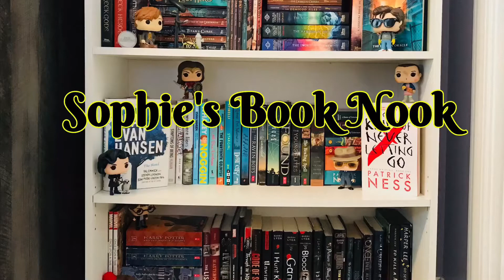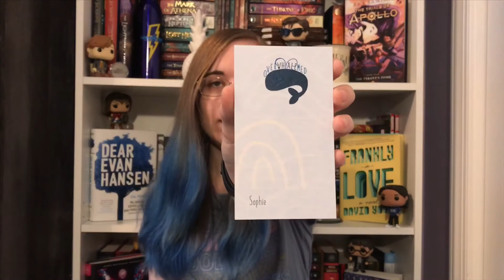April My Paper Box - Unboxing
Hello Everyone!
One of the ways I've been dealing with having to stay at home during the pandemic has been to do a little retail therapy, which in my case means buying subscription boxes! For April I got My Paper Box, a great stationery subscription boxes that customize its products with your name to make it more personal. I absolutely loved it, and I hope y'all enjoy the video!